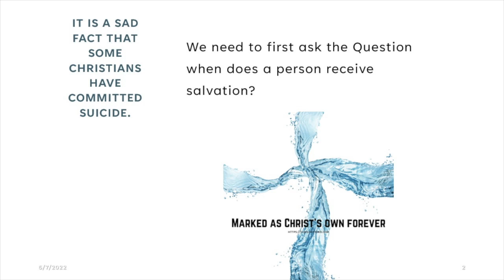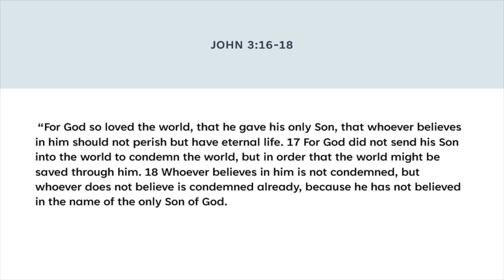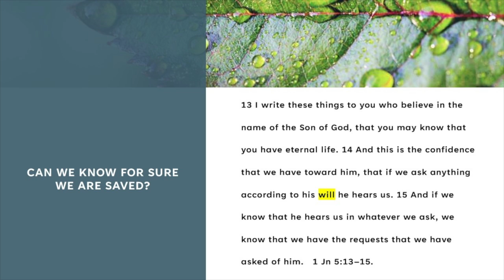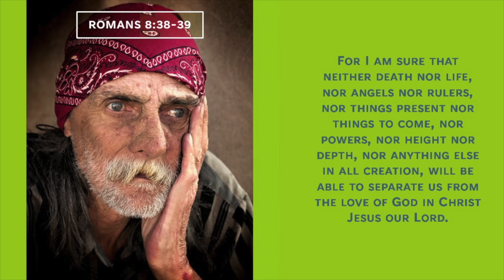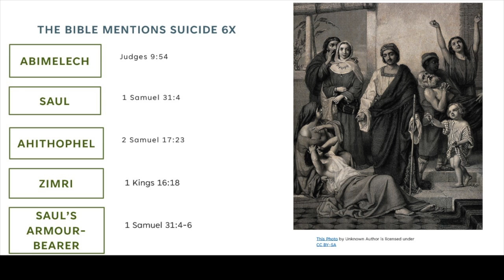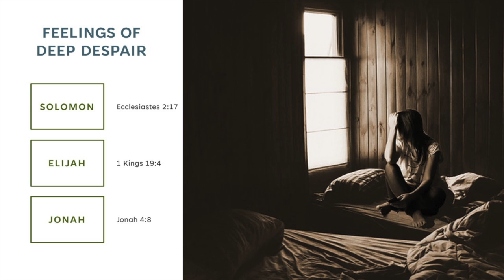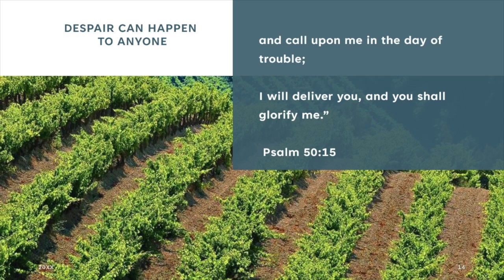Suicide: Do Christian go to heaven if they commit Suicide?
This is a classroom presentation and discussion on the topic of Suicide. Do Christians go to heaven if they commit suicide? Can we know? When people ask about suicide, should we be concerned? What do scriptures say on this?